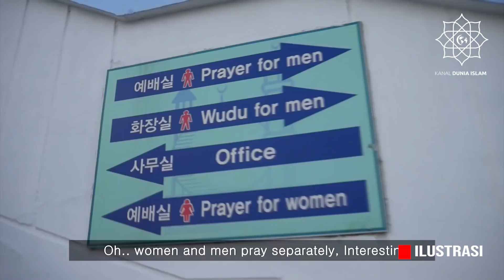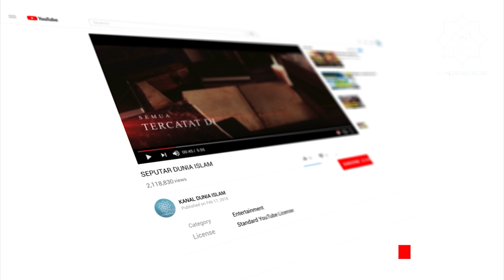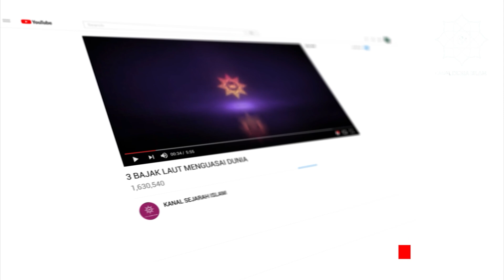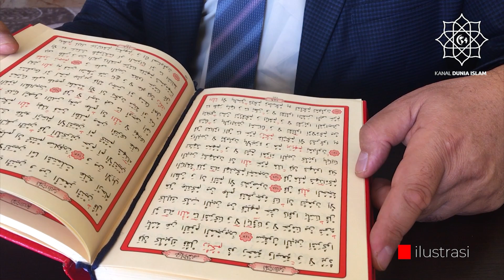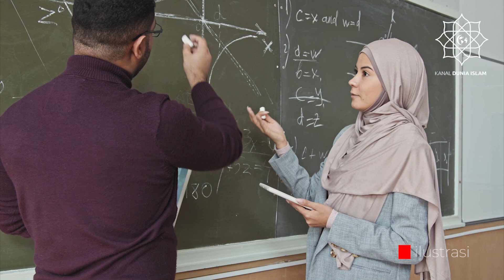Walaupun Minoritas,Beginilah Perkembangan Umat Muslim Di Korea Selatan !!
Korea Selatan, sebuah negara yang kaya akan sejarah dan budaya, telah menjadi sorotan dunia untuk prestasinya dalam berbagai bidang. Namun, di balik gemerlapnya perkembangan modern, terdapat jejak sejarah yang menarik tentang peradaban Islam di negeri ini. Meskipun mayoritas penduduk Korea Selatan menganut agama Buddha atau Kristen, pengaruh Islam telah melahirkan kontribusi berharga dalam berbagai aspek kehidupan di negara ini.